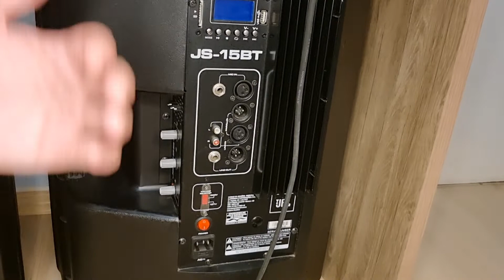Como Ligar a Mesa De Som No Processador De Áudio + Caixa De Som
Cabos 👇👇
P10 X P10
P10 X XLR
XLR X X